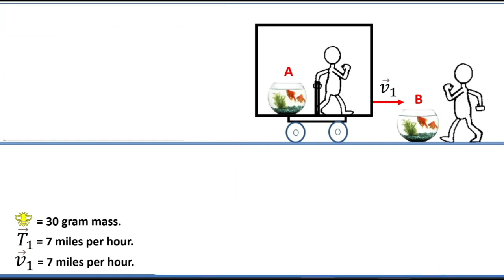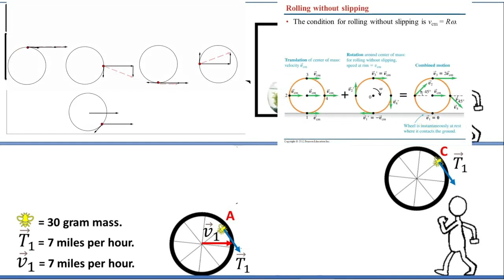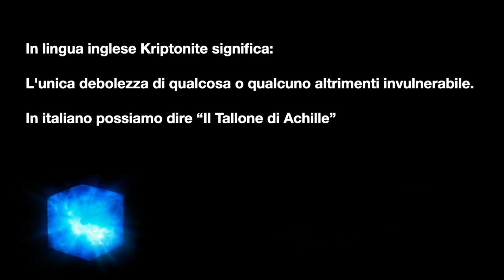Smantella la fisica della Kriptonite Bonus